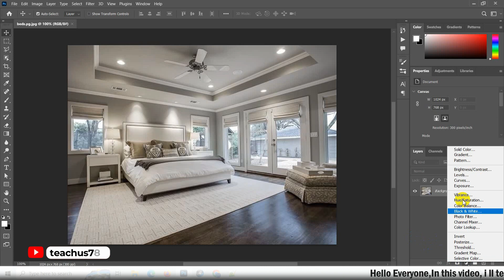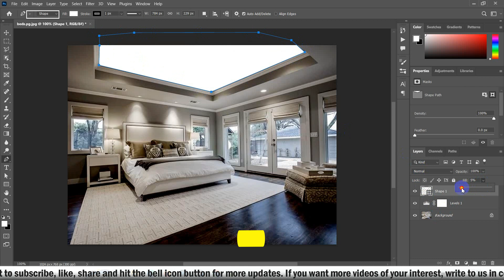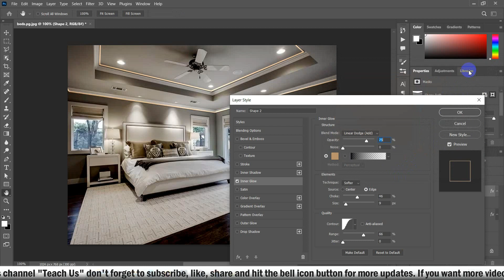How to add Realistic Lighting in Photoshop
In this Photoshop tutorial, you'll learn how to add realistic ceiling lights to your interior design projects. Whether you're a professional designer or a DIY enthusiast, this technique will help you create a brighter and more inviting space. You'll start by selecting the right image and preparing it for the editing process. Then, you'll use various tools and techniques to create a realistic light source, adjust the brightness and color, and add shadows and reflections. By the end of this tutorial, you'll have a stunning image that showcases your creativity and skill

photoshop tutorials, graphic designing video tutorials, adobe photoshop tutorials ,beginner series

| Thanks |